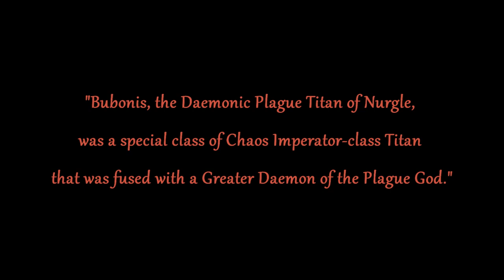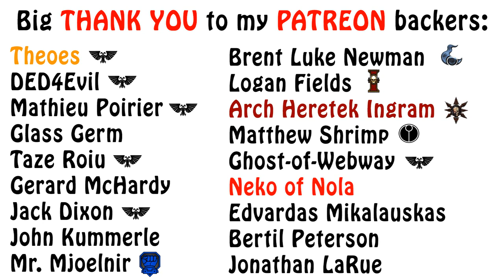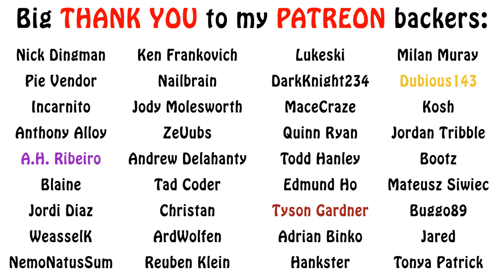Warhammer 40k Lore - Chaos Titans, What are They?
In this on the forces of chaos, I bring you an overview on various kinds of chaos titans. Enjoy!!!